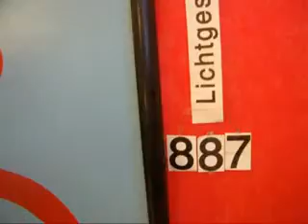Lichtgeschwindigkeit 887 MERKEL MORATORIUM SALAMI von GUTTENBERG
Piratenthema hier: MERKEL MORATORIUM SALAMI von GUTTENBERG GADDAFI DROHNEN BOMBEN? Auf deutsche Atomkraftwerke?  Nein Danke! Fukushima-Vollhavarie von zwei Blöcken der Atomanlagen, also SUPERGAU bedeutet: unbeherrschbare Situation. Inzwischen ist ein drittes Atomkraftwerk in Tokai außer Kontrolle havariert.
ZDF.de, Montag, 14. März 2011, 16 Uhr, Pressekonferenz der Bundeskanzlerin: Bundeskanzlerin Dr. Angela Merkel erklärte heute, 16 Uhr, ihre Regierung habe ein MORATORIUM der Aussetzung der kürzlich verkauften Verlängerung des AKW-Betriebs auf drei Monate. Dies sei eine Reaktion auf die  ATOMKATASTROPHE von Japan. Dietmar Moews meint: Merkels Moratorium ist eine Lüge, über die Landtagswahlen hinwegzukommen ohne die ATOMPOLITIK und die Energiepolitik zu verbessern.
Dietmar Moews meint: Die Bundesregierung setzt die Laufzeitverlängerung auf drei onate aus. Bundeskanzlerin Merkel führt nunmehr den Dialog über das Festhalten an den Atomkraftwerken als „Brückentechnologie". Der Wahsinn geht weiter, wenn die Blockparteien nicht gestoppt werden.